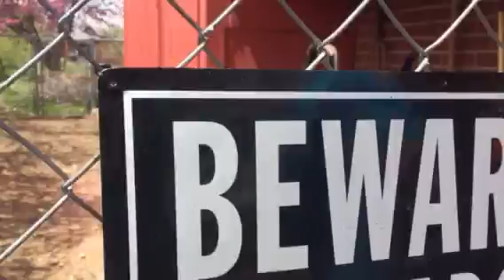Walking with Cole